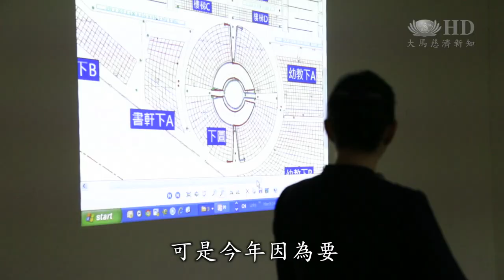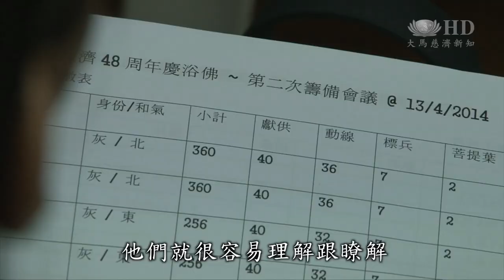隆浴佛展開籌備 靜思堂首辦典禮 [HD]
即將來臨的5月11日是佛誕節、母親節，也是慈濟日。全球的慈濟志工已經開始了籌備工作，而馬來西亞雪隆的慈濟人更是迎來了一項新的挑戰，就是把浴佛典禮遷移到剛剛完工的吉隆坡靜思堂。負責企劃浴佛典禮的志工團隊，從過去空曠平坦的體育館到今年不規則的場地設計，又會面對怎樣的挑戰呢？

過去6年，馬來西亞慈濟雪隆分會都租用體育館或足球場來進行浴佛典禮。來臨的5月11日，志工將把浴佛典禮的場地搬到剛剛落成的吉隆坡靜思堂。

左邊一個右邊一個
左邊一個右邊
才會呈現立體琉璃同心圓

慈濟志工 戴錦源
其實每一年都是有新的一個變化
讓我們更加能夠去
看得更多學習更多
這次場地是
因為在我們靜思堂前
而且空間比較有限
然後我們的每一組的
那個隊形、動線都不一樣

回到心靈的家，首次在吉隆坡靜思堂舉辦浴佛典禮，志工滿心期待；但企劃的過程並沒有志工想象中的簡單。

慈濟志工 林佳樺
往年的浴佛的動線很規律
可是今年要展現立體琉璃同心圓
可是兩組要如何互相去走
這都是一大考驗
所以這個就必須團隊
大家有共識
他們就很容易理解跟瞭解

新的場地，新的規劃，新的挑戰。不變的是，志工團隊弘揚佛教的堅定意志，讓更多民眾一同感念佛恩、親恩、眾生恩。

吉隆坡報導
真善美志工 蕭麗娟 陳貴州 林偉德